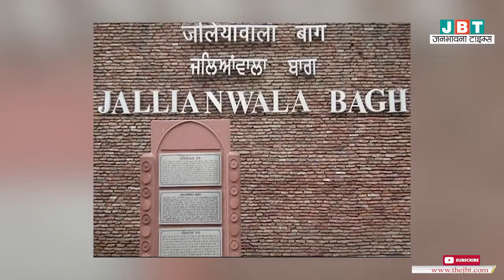जलियांवाला बाग नरसंहार के 103 साल | Jallianwala Bagh Massacre